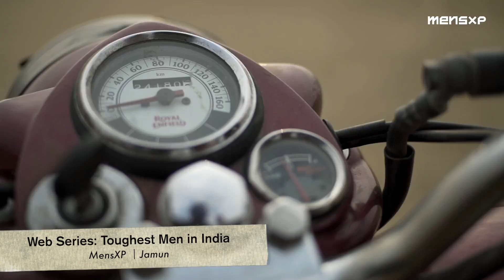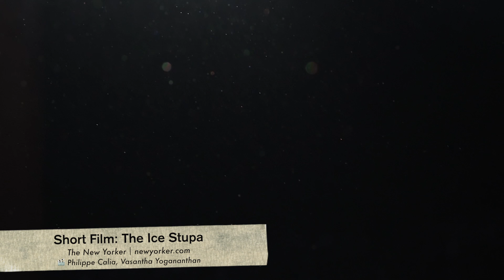Imaad/Samar Music Reel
Here's some of our work that has already released. We have a show for Netflix that will be out later this year and lots more unreleased music in our bank.